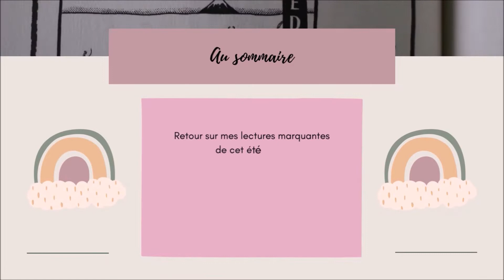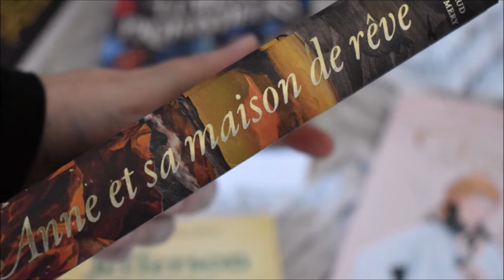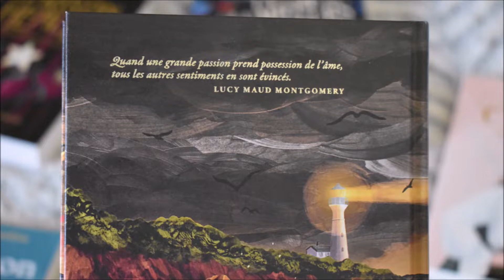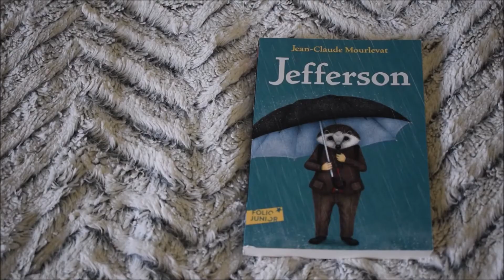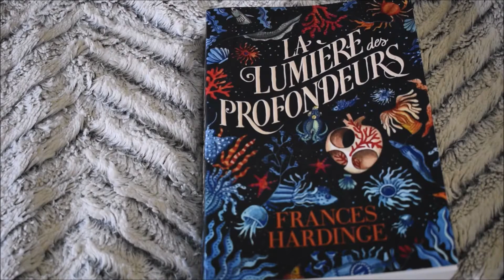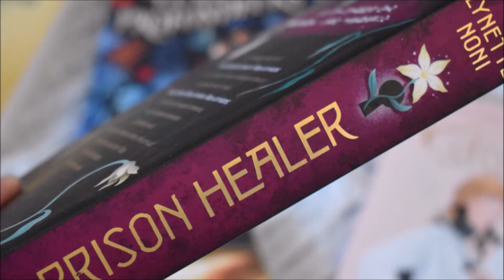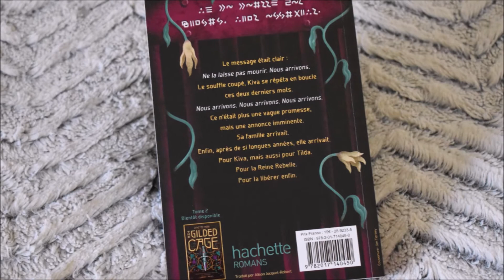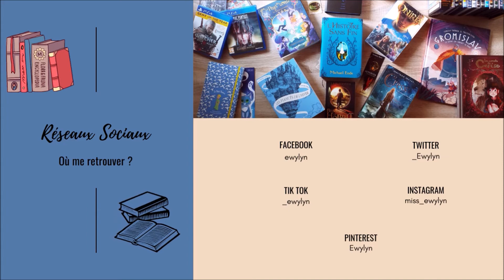BOOKTUBE 📚 Coups de ❤️ Lectures d'Eté 🌞 (2022)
Bonjour et bienvenue sur la chaîne !
L'automne est arrivé et pour marquer la fin de l'été, je vous propose de revenir sur mes lectures marquantes de la saison estivale. Bonne découverte et bonnes lectures automnales !

00:00 Introduction
00:08 Présentation de la vidéo
00:57 Anne et sa maison de rêve (MONTGOMERY)
02:24 Le défi de Diane, Les colombes du Roi-Soleil tome 15 (DESPLAT-DUC)
03:47 Jefferson et Jefferson fait de son mieux (MOURLEVAT)
05:18 La lumière des profondeurs (HARDINGE)
06:44 La guérisseuse de Zalindov, The Prison Healer tome 1 (NONI)
08:03 Fin de la vidéo
08:56 Réseaux Sociaux, Soutien financier, Remerciements
09:32 Outro

Si vous avez aimé ce contenu, n’hésitez pas à :
☆ Commenter

☆ Mon portfolio – lien à venir prochainement

Merci à tous les contributeurs pour leur soutien !

AUTRES INFORMATIONS :
Les icônes proviennent du site Flaticon, les polices d’écriture de Dafont, certains visuels et clips ont été réalisés avec le site Canva. Les photographies ont plusieurs sources possibles : moi-même, Canva et Unsplash. Sauf mention spécifique, je réalise mes illustrations. Elles sont d’ailleurs faites avec différentes techniques, au numérique avec le logiciel Krita avec une tablette graphique Xp-Pen, ou à l’encre aquarelle Pébéo.

A bientôt pour une prochaine vidéo, d’ici là, portez-vous bien, restez curieux et créatif !
Bye !